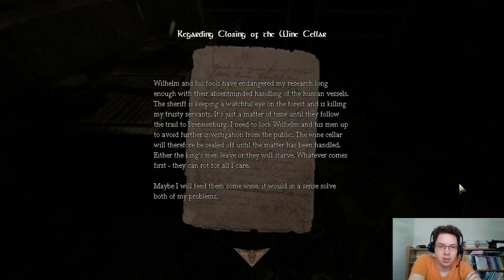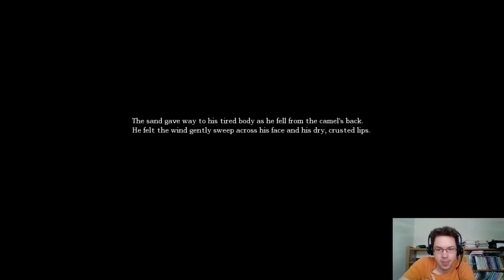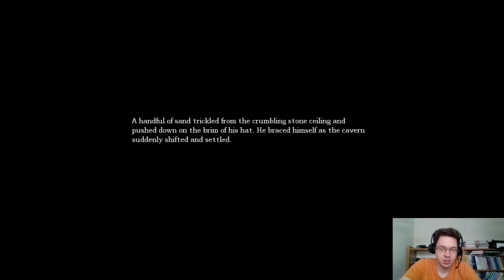Let’s play Amnesia, The Dark Descent #03: Puzzlemaster strikes again!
Erneut stellt das Spiel meine koordinativen und kognitiven Fähigkeiten auf die Probe. Und ich schaffe es zu beweisen dass ich der begnadetste Rätsellöser aller Zeiten bin.

Viel Spaß beim gucken wünscht Playtypus!